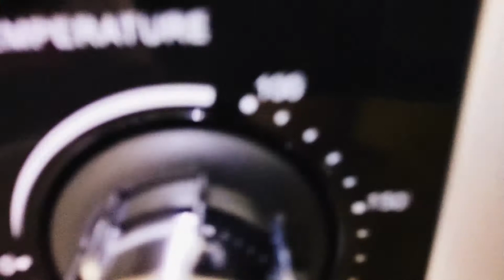Croissant Recipe || ‌‌Homemade Easy croissant Recipe